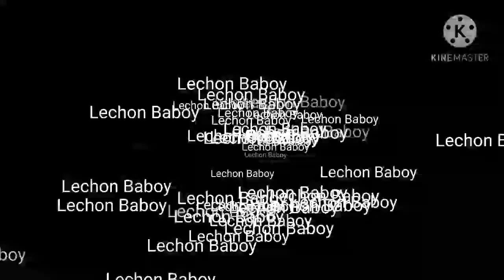Lechon Baboy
Lechon Baboy popular sa mga pilipino sa mga handaan edi wow sa sarap.